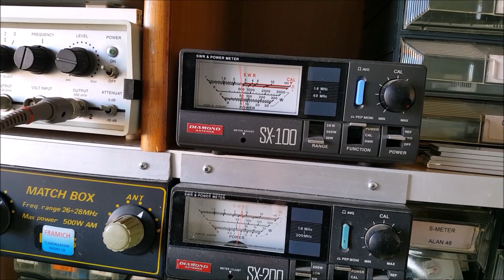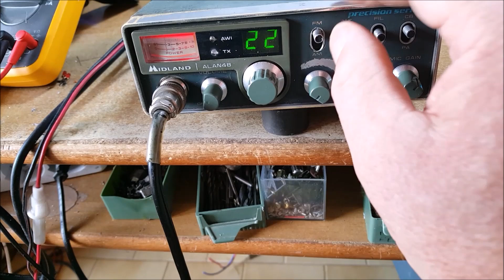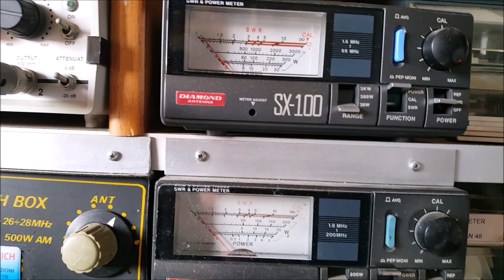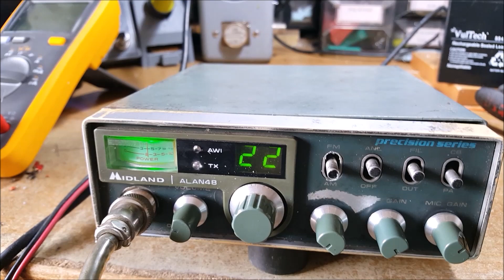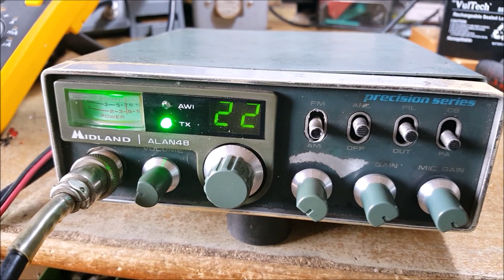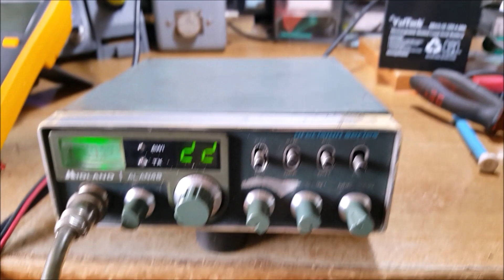Video 2° Alan 48 di Vincenzo di Sant' Eufemia d' Aspromonte RC - Ricondizionato -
A differenza dell'altro questa radio aveva già il finale RF maggiorato 2SC1969 originale, quindi per sfruttarlo al massimo sono stati sostituiti i componenti che ruotano attorno al prefinale. E' stata regolata meglio la scheda eco che c'era al suo interno, quindi il lavoro è stato completato con roger beep e scheda 120 canali. Infine sono stati sostituiti tutti i potenziometri, avevano la boccola dove scorre l'asse consumata e quindi un eccessivo gioco.